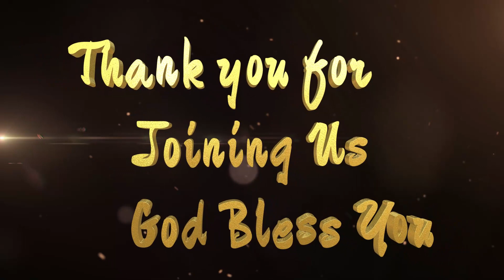Experience Azadi - Highlights | 15 Aug 2023 | Hyderabad | Infinite Network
Infinite Worship Center, Hyderabad
English Service - Every Sunday 6pm-8pm
38, CBI Colony, Jubilee Hills, Hyderabad

IWC Hyderabad
63% . 630/1K